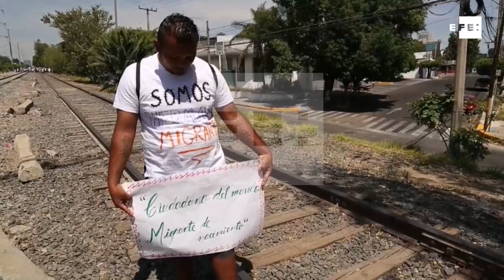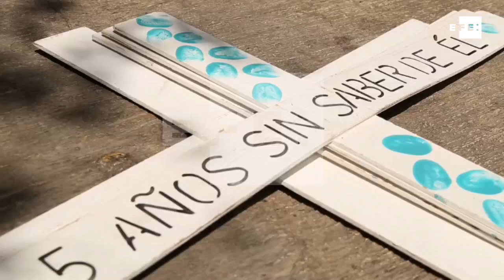Migrantes centroamericanos recrean su propio viacrucis en las vías de "La bestia"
Guadalajara (México), 30 mar (EFE).- (Imágenes: José Luis González) Migrantes centroamericanos participaron en un viacrucis en Guadalajara (oeste de México) en el que representaron la Pasión de Cristo y recordaron "el calvario" que viven a su paso por territorio mexicano, donde enfrentan todo tipo de peligros y amenazas, además de discriminación.